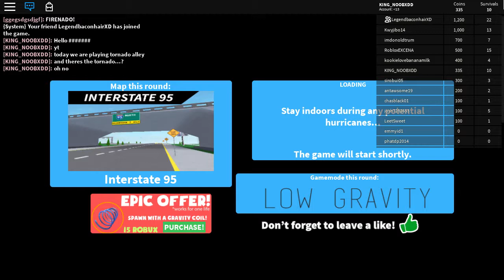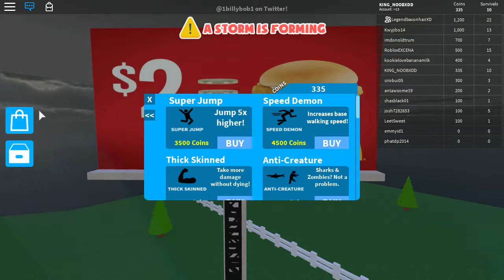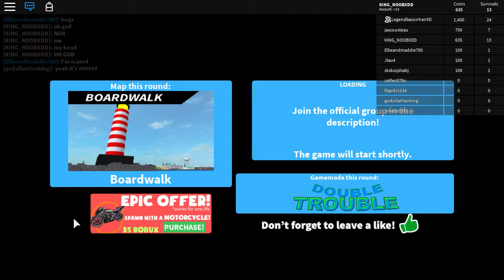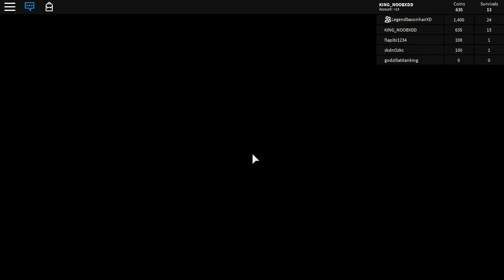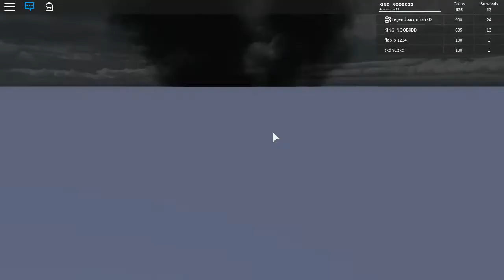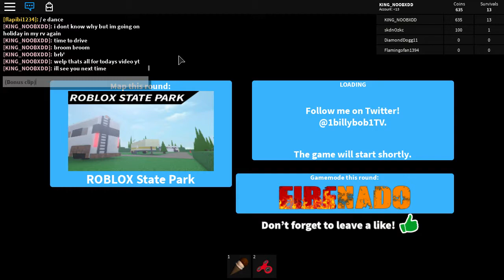Roblox tornado alley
Sorry there is no music because my sound wasn't working to good